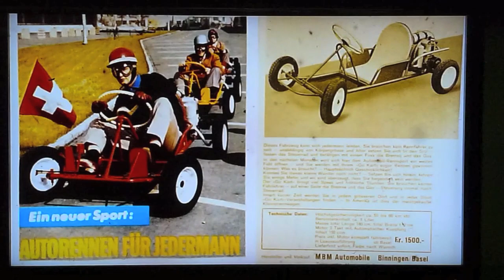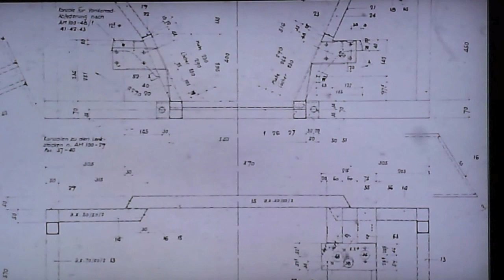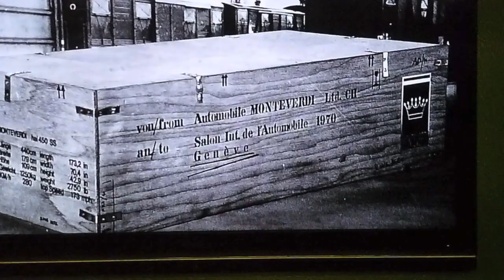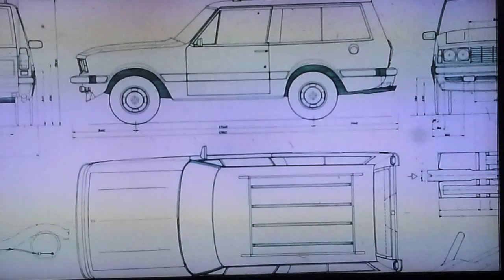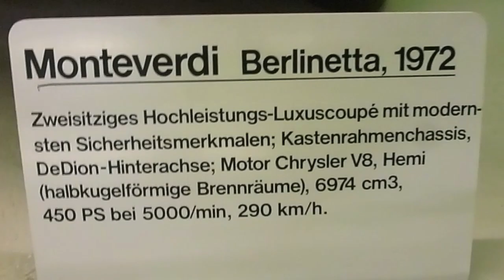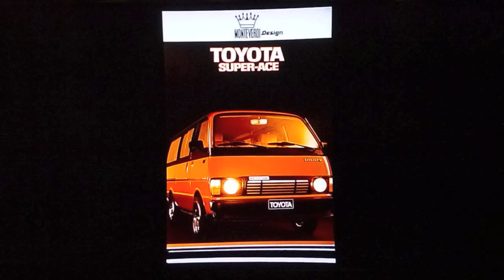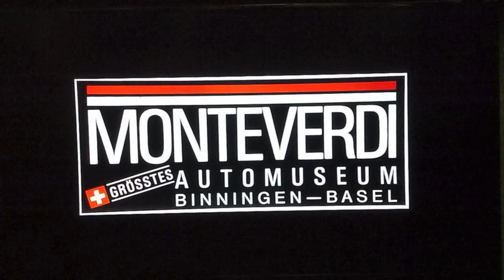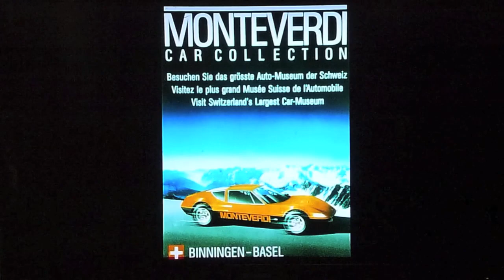MONTEVERDI Automuseum Schweiz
Peter Monteverdi, Porträt und Werdegang
der Firma Automobile MONTEVERDI
Peter Monteverdi wurde am 7. Juni 1934 in Binningen (BL/Schweiz) geboren und verstarb dort am 4. Juli 1998. Er war Schweizer Privatrennfahrer, Autobauer und Gründer der Automarke MONTEVERDI. Sein Vater, Rosolino Monteverdi, betrieb von 1924 bis 1956 eine Automobilwerkstatt mit LKW Reparaturbetrieb.
Nach der Schulausbildung absolvierte Peter Monteverdi eine Ausbildung zum Kraftfahrzeugmechaniker beim Traktorenhersteller Vevey und dem Schweizer Lastwagenhersteller Saurer. Nach dem Tod seines Vaters 1956 übernahm Peter Monteverdi im Alter von 22 Jahren den Binninger Betrieb und baute ihn zu einer Vertretung für Luxusfahrzeuge und zur Herstellung von eigens konstruierten Rennwagen aus. Ab 1967 wurden unter dem Namen MONTEVERDI eigene Strassensportwagen und Luxusfahrzeuge hergestellt.